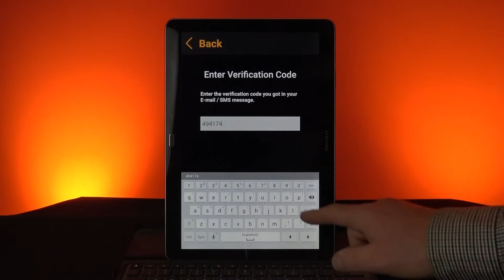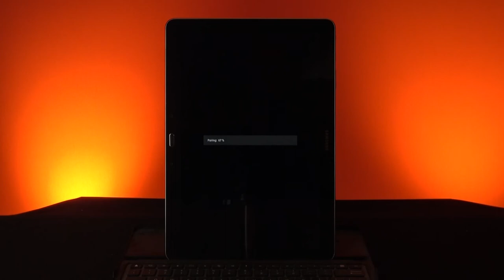Setting Up Hoot and Connecting A Stat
King’s Hoot WIFI enabled thermostat combines the latest technology with a sleek modern design, offering unparalleled user control. With its simple, intuitive smart phone app interface you can control all thermostats in your home with ease. Control is always in the palm of your hands.

To learn more about Hoot, visit us at King-Electric.com